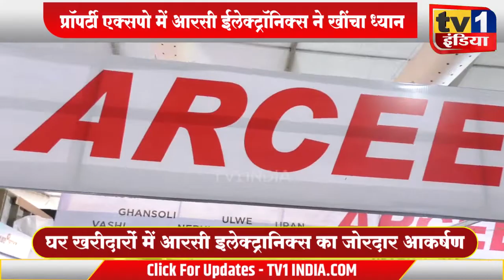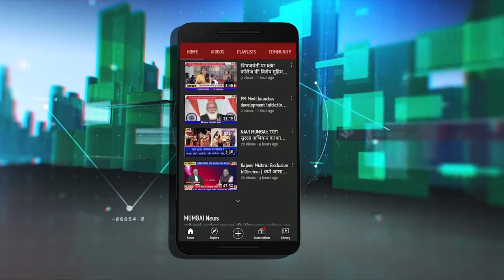Dev Sharma | प्रॉपर्टी एक्सपो में ARCEE Electronics की धूम | घर खरीदारों ने दिया जोरदार रिश्पांस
Dev Sharma | प्रॉपर्टी एक्सपो में आरसी इलेक्ट्रानिक्स की धूम | घर खरीदारों ने दिया जोरदार रिश्पांस